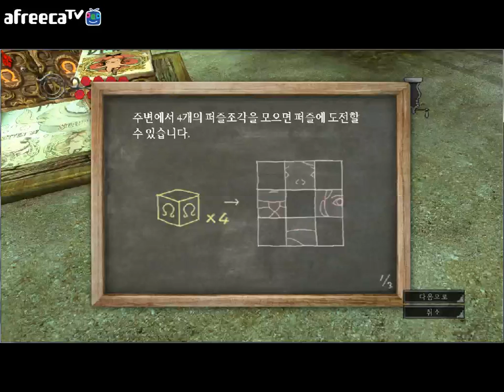부두송 앨리스 매드니스 리턴즈 Alice Madness Returns 11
앨리스 매드니스 리턴즈! Alice Madness Returns!!
아기자기함과 몽환적인 그리고 잔혹동화 스러운 배경을 좋아하는
분이라면 아주 강추할만한 게임!
앨리스의 집에 화재로인해 앨리스를 제외한 아빠엄마 언니가
화재로 목숨을 잃는다 그로인해 부분적 기억을 잃고
정신적인 문제를 겪고있던 앨리스가 원더랜드를 통해 원더랜드의 파괴를 막고 자신의 기억을 찾아가는 이야기!
부두송 앨리스 매드니스 리턴즈!